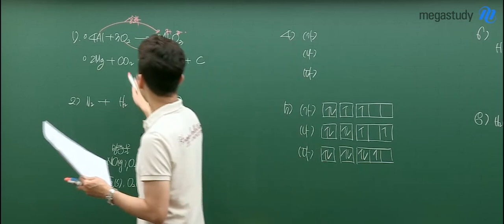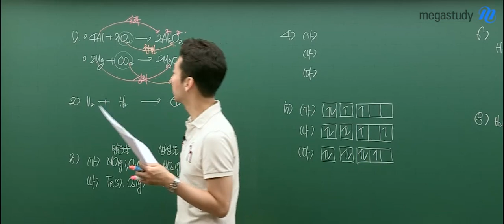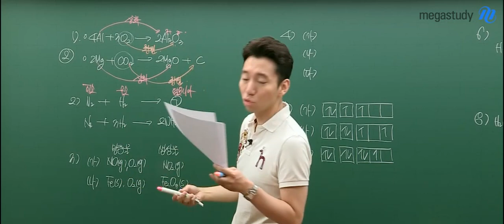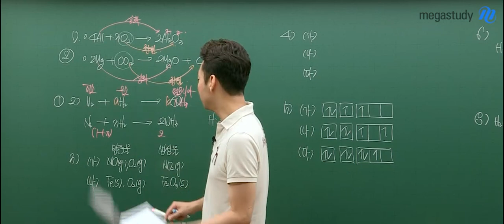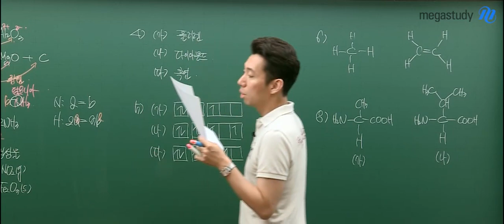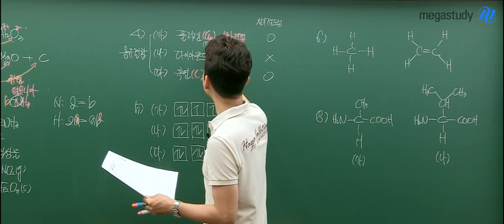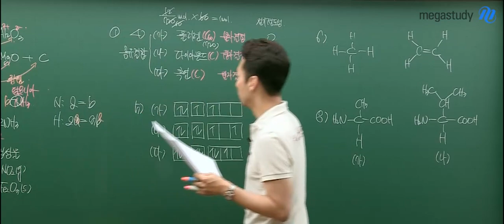[메가스터디] 화학 남궁원 쌤 - 2020학년도 6월 모의평가 화학I 해설강의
2019년 6월 4일 시행된
2020학년도 고3 6월 모의평가 화학I 해설강의입니다.

남궁원 선생님에 대해 더 알고싶다면?